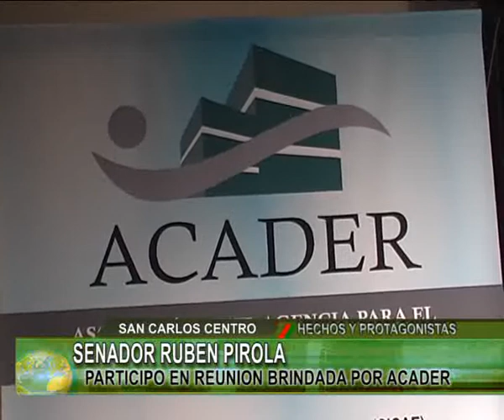SENADOR RUBEN PIROLA